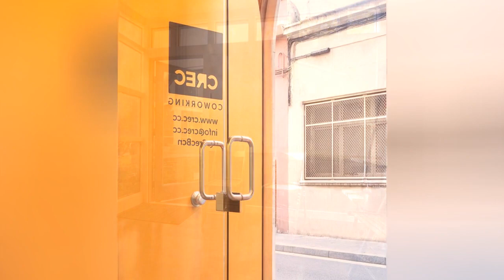75 Affordable Huge Home Office Design Ideas You'll Love 🔴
0:00:00 - Intro
0:00:12 - Affordable Huge Home Office Design Ideas You'll Love: Inspirations 1 to 25
0:02:56 - Affordable Huge Home Office Design Ideas You'll Love: Inspirations 26 to 50
0:05:53 - Affordable Huge Home Office Design Ideas You'll Love: Inspirations 51 to 75